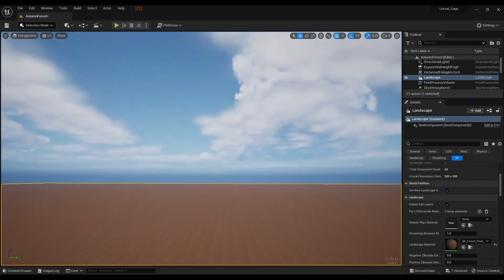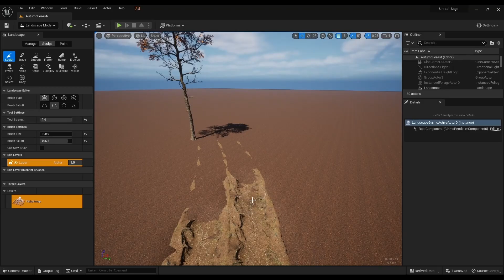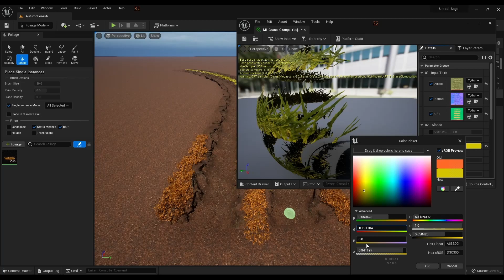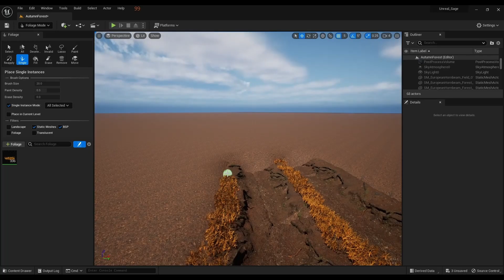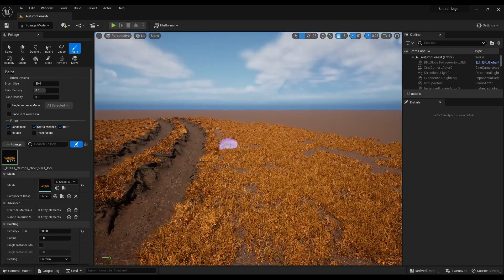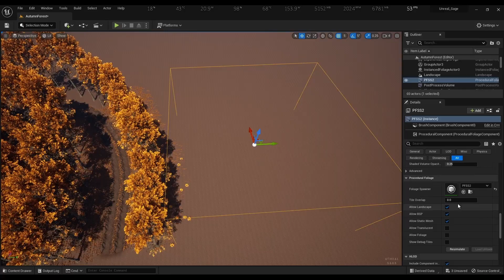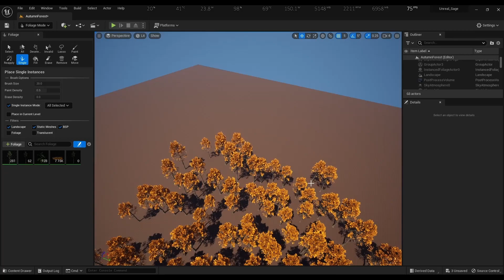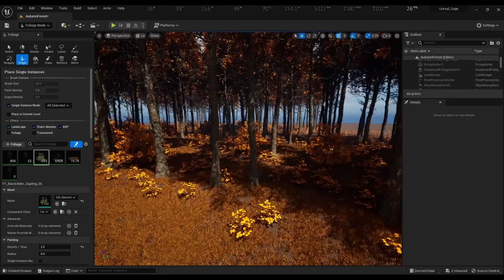Unreal Engine 5 | Speed Level Design | Autumn Fall Forest Path Landscape | Part 1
-How To Create Landscape In Unreal Engine Quickly Using Free Assets from Megascans
- How To Light Up Environments
- How To Take Cinematic Shots with Sun Rotation
- Final Render Setting for Quick Rendering

Timestamps :
00:00 Intro
01:30 Landscape Sculpt
02:00 Adding Grass
06:10 Adding Plants
09:52 Part-1 End